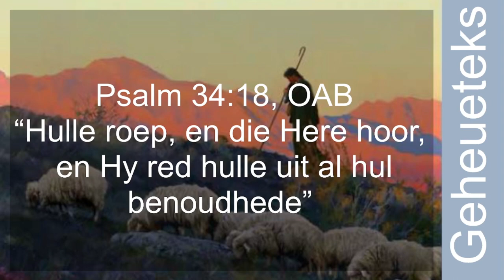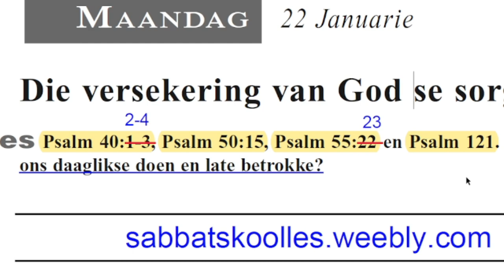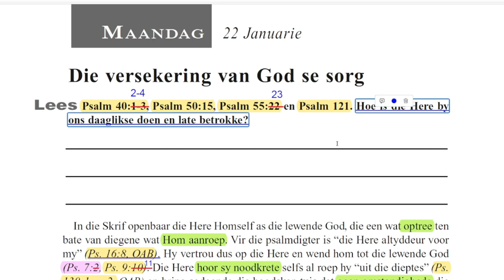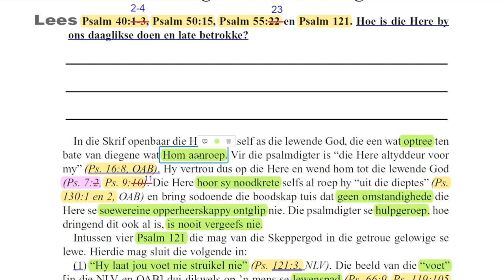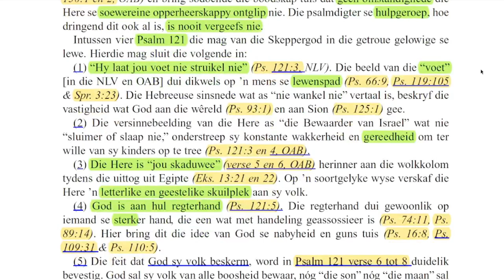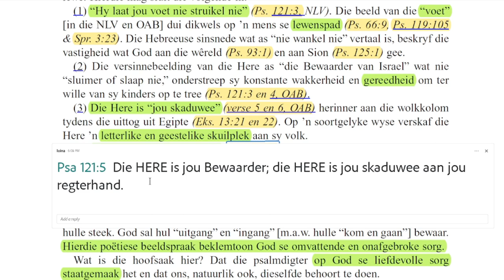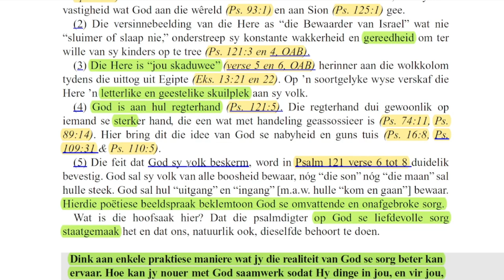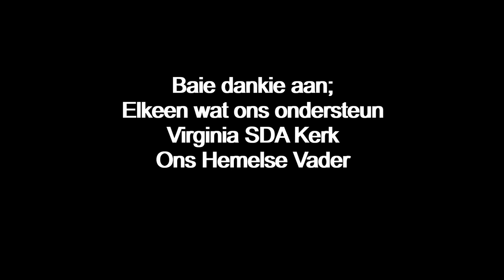Maandag 22 Januarie - Die versekering van God se sorg.